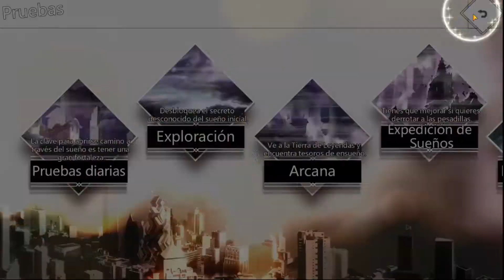LO SIENTO, LAS WAIFUS ME TIENEN ATRAPADO | Illusion Connect en español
Muy buenas gente, nuevo posible juego para el canal el cual me tiene enganchado desde hace dias. Seguramente muchos ya lo estéis viciando antes que yo, así que acepto cualquier consejo o sugerencia en los comentarios, mi intención es la de ayudar pero para ello antes quiero y necesito aprender más sobre el juego ^^

Gracias a todos/as por el apoyo, intentaré ir mejorando el contenido de los vídeos/guías de aquí en adelante y recordad que de vez en cuando hago directos en Twitch que lo tenéis un poco más abajo en la descripción.

Todos sois bienvenidos al clan, dónde nos ayudaremos entre todos tanto con donaciones cómo haciendo los jefes de laberinto ^^

Estas son algunas de las formas que podéis apoyar el canal así como el contenido de él:

- Dejar un like (es gratis y ayuda a que el vídeo pueda llegar a más gente)
- Comentar respecto al video (consejos, builds o lo que veáis!!)
- Compartir el vídeo (eso siempre ayuda ^^)